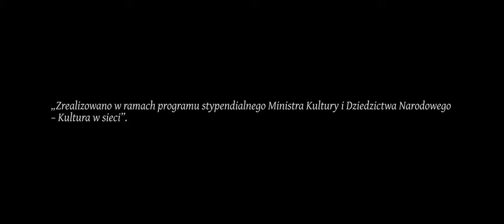Od zera do bohatera - czyli jak zostać rycerzem. Część druga - zbroje.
Rycerze potrafili mierzyć się ze znacznie liczebniejszym przeciwnikiem i odnosić błyskotliwe zwycięstwa. Na pewno w tym duża zasługa wieloletniego szkolenia, ale czy jedynie? Jak się chronili w walce? Co dawało im tak olbrzymią odporność na rany? Zapraszamy na film, w którym zapoznacie się z tajemnicami rycerskich zbroi.

Wystąpił: Lech Dzimiński
Realizacja: Mariusz Ptasiński

Film zrealizowano w ramach programu stypendialnego Ministra Kultury i Dziedzictwa Narodowego "Kultura w sieci"